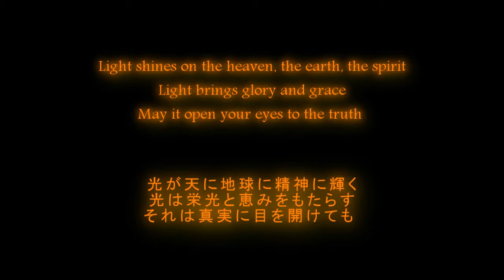Another Digital Devil Saga (HQ ver)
Here's a .hack//G.U. / Digital Devil Saga AMV I made to submit to the AMV contests at Anime Boston and Connecticon.
This is a re-upload at much higher quality than the previous submission of it.

The general Idea was to remake the Shin Megami Tensei: Digital Devil Saga Opening with the .hack//G.U. trilogy. The song is Danger by Etro Anime, which was used as the North American Digital Devil Saga opening song. (The other regions had "pray," the lyrics to which are in the little flash of text at the beginning)